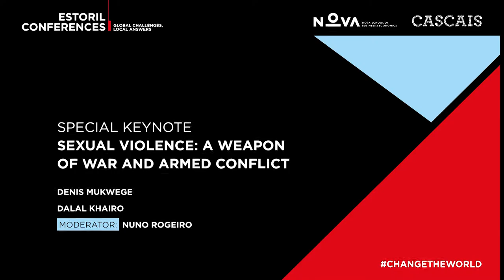Sexual Violence : A Weapon of War and Armed Conflict | Special Keynote | Estoril Conferences 2019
Denis Mukwege has become a leading activist for human rights and gender equality, increasing protection for women and advocating that those responsible for sexual violence shall be brought to justice.

Over the years, he has helped thousands of victims of sexual violence in armed conflicts, while condemning the impunity to war crimes made possible by the absence of the rule of law and the collapse of traditional values.
In 2018, alongside Nadia Murad, Denis Mukwege was laureated with the Nobel Peace Prize, and in his Nobel lecture, he raised a sharp and straightforward question: What is the world waiting before taking sexual violence as a weapon into account?

Denis Mukwege | 2018 Nobel Peace Prize Laureate (Democratic Republic of the Congo)
With the special address of Dalal Khairo | Writer & Student (Iraq)
Moderator: Nuno Rogeiro | Journalist and Media Commentator (Portugal)

6th Edition Estoril Conferences | 27 |28 |29 May 2019
Empowering Humanity - from local to global justice